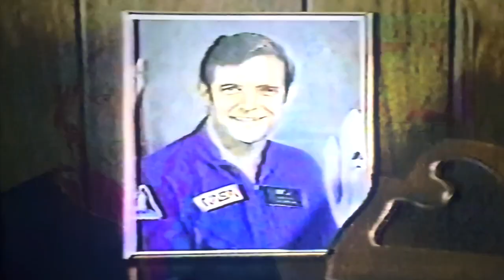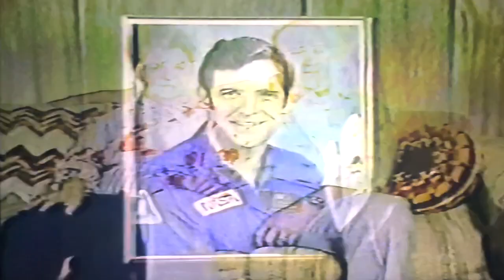Space Shuttle Challenger Commander Dick Scobee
News story about Space Shuttle Challenger Commander Dick Scobee, reported the day it exploded.